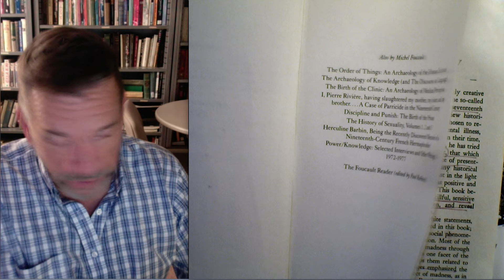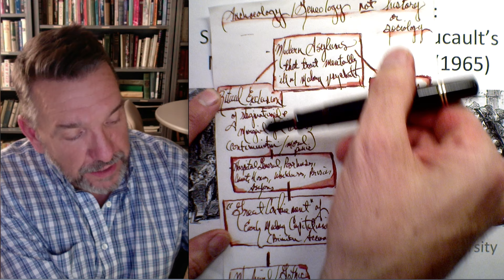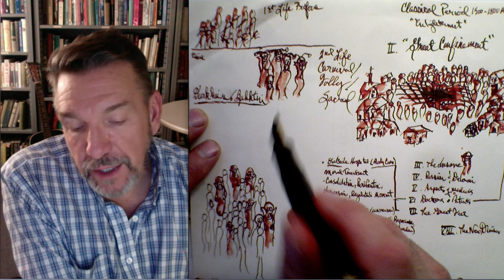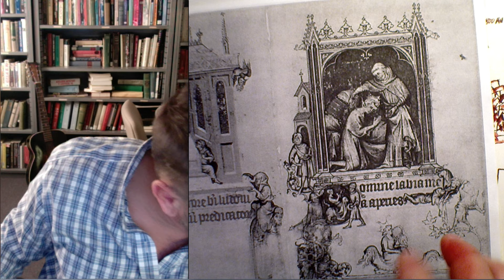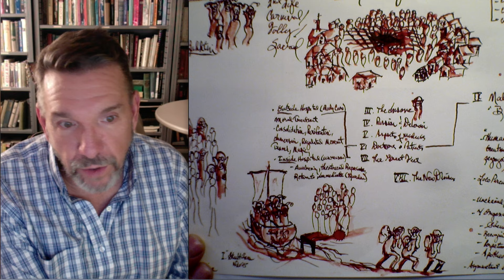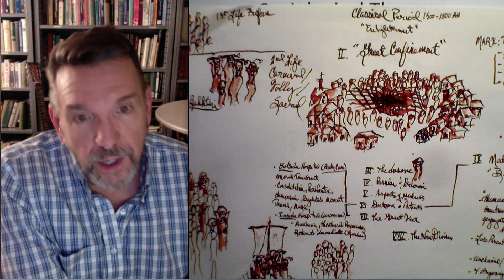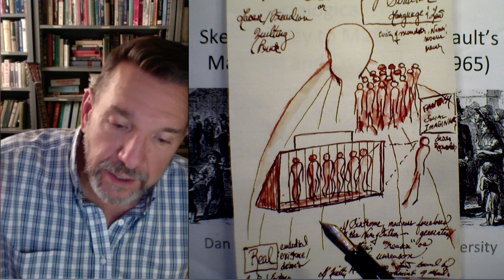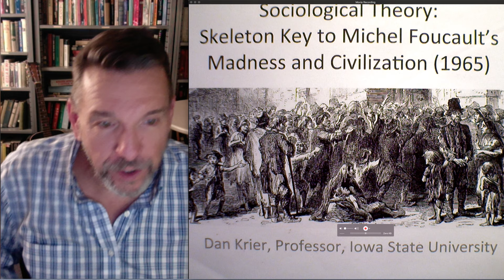Sociological Theory: Skeleton Key 1 to Michel Foucault's Madness and Civilization (1965)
Introduces Foucault's Madness and Civilization: A History of Insanity in the Age of Reason. Overview of the main argument and central concepts of the book, including lepers and Lazarhouses, Medieval Folly, the Ship of Fools, The Great Confinement, the emergence of therapeutics for madness, including enlightened psychiatry, but one that maintains the mentally ill in modern asylums. Foucault's presents a double archaeology of the foundations of forced confinement and madness.
Dan Krier
Iowa State University
Sociology